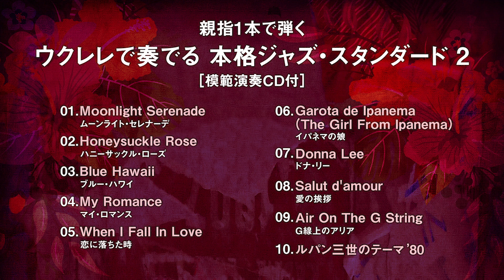「ルパン三世のテーマ’80」ウクレレで奏でる 本格ジャズ・スタンダード 2 演奏動画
親指1本で弾く
ウクレレで奏でる 本格ジャズ・スタンダード 2［模範演奏CD付］

編著：宮嶋洋輔
『Miyajima Bog Channel』にても活動中
定価：2,200円＋税
菊倍判：80ページ
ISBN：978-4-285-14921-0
ドレミ楽譜出版社 刊
好評発売中!!
ご購入はこちら

【内容】
ご好評いただいている『ウクレレで奏でる 本格ジャズ・スタンダード』の第2弾が発売です!!
本書はジャズの名曲の数々をウクレレ・ソロ・アレンジで収載した、模範演奏CD付ウクレレ曲集です。ウクレレ1本でジャズのコード・ボイシングを楽しめ、「High G」「Low G」どちらのチューニングでも楽しめるアレンジになっていますので、ジャズに興味がある方にぜひ手に取っていただきたい1冊です。
付属の模範演奏CDは独習のガイドとしてお使いいただける他、お部屋のBGMとしてもお楽しみいただけます。（CDにはHigh G での演奏が収録されています） また、譜面の方はTAB譜と共にダイヤグラム図を掲載していますので、視覚的にもわかりやすい譜面仕様になっており、解説ページではジャズ・アレンジの参考になる考え方にも触れていますので、１冊を通してジャズ・コードへの理解が深まり、他の曲などへの応用が可能です。
ぜひこの曲集で語り継がれるジャズの名曲をウクレレの音色でお楽しみください。

【収載曲】
01 Moonlight Serenade／ムーンライト・セレナーデ
02 Honeysuckle Rose／ハニーサックル・ローズ
03 Blue Hawaii／ブルー・ハワイ
04 My Romance／マイ・ロマンス
05 When I Fall In Love／恋に落ちた時
06 Garota de Ipanema (The Girl From Ipanema) ／イパネマの娘
07 Donna Lee／ドナ・リー
08 Salut d'amour／愛の挨拶
09 Air On The G String／G線上のアリア
10 ルパン三世のテーマ’80
11 Londonderry Air／ロンドンデリーの歌
12 So Nice (Summer Samba) ／ソー・ナイス（サマー・サンバ）
13 Wave／波
14 Desafinado／ディサフィナード
15 On The Sunny Side Of The Street／明るい表通りで
16 My Favorite Things／私のお気に入り
17 The Song Is You／歌こそ君
18 Polka Dots and Moonbeams／水玉と月の光と
19 Spain／スペイン
20 Bohemian Rhapsody／ボヘミアン・ラプソディ

【一部楽曲の模範演奏動画とマイナスワン音源の無料配信】
みなさまの練習をサポートするために、一部楽曲（9曲）のウクレレ・パートを抜いたマイナスワン音源（カラオケ）を『ドレミ楽譜出版社ウェブサイト内“音源ダウンロード・ページ”』にて無料配信していますので、練習のガイドとしてぜひご利用ください。